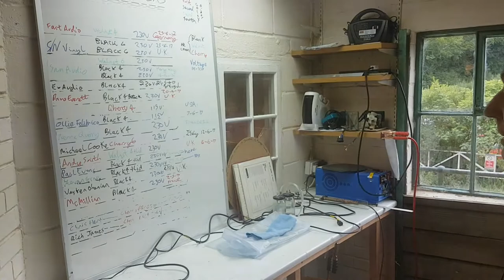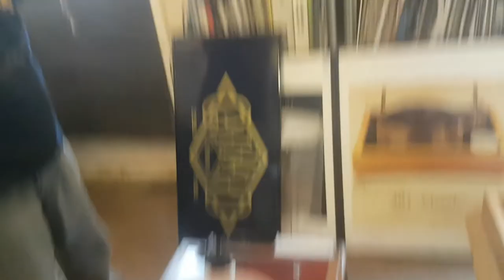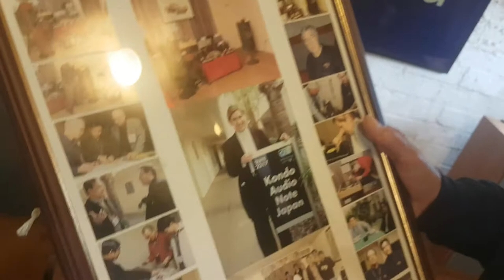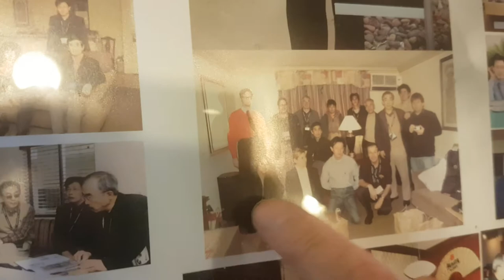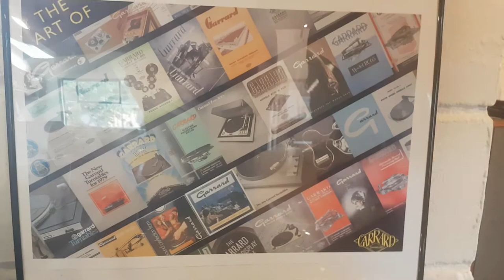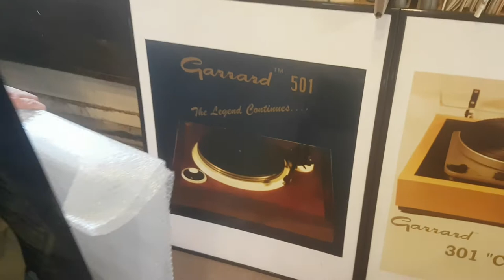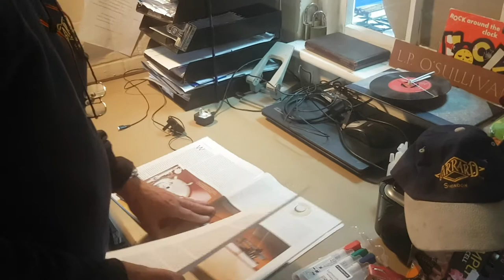A tour of Loricraft Audio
We had a tidy up and wanted to show you around.